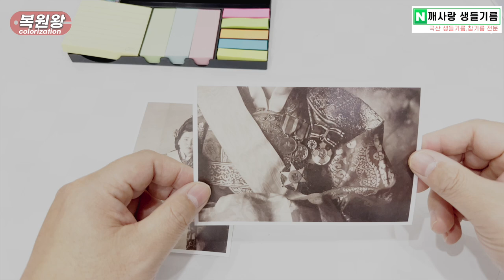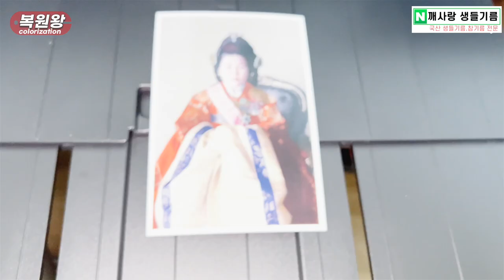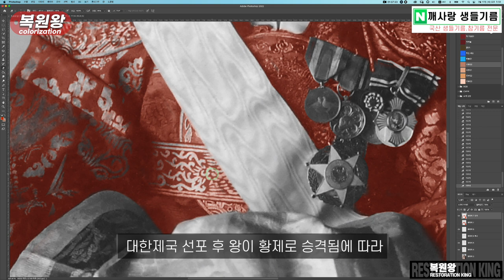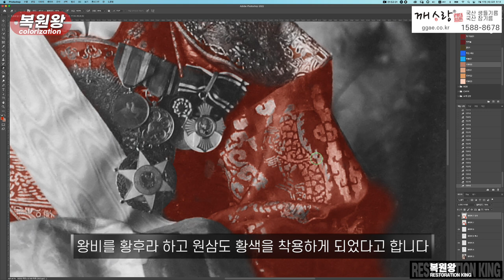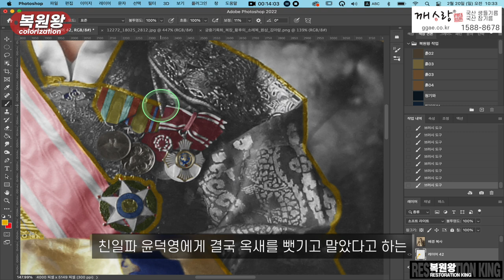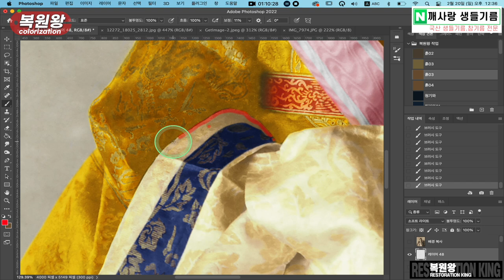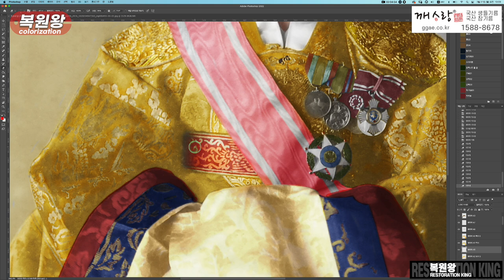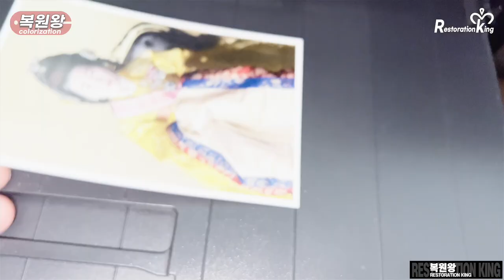대한제국 마지막 황후 순정효황후 세계최초 컬러복원 Empress Sunjeong : the 2nd Official Wife of Emperor Sunjong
대한제국 마지막 황후 순정효황후 세계최초 컬러복원
Empress Sunjeong : the 2nd Official Wife of Emperor Sunjong

안녕하세요.복원왕 입니다.
오늘은 1909년 (추정)
대한제국 마지막황후 인 순정효황후를
컬러로 복원해 봤습니다.
재밌게 봐주세요
● 인스타그램(Instagram)
▶ 이메일(e-mail)
● 자료출처
●국립고궁박물관 gogung.go.kr
영상제작 : 복원왕
사진복원 : 복원왕
컬러복원 : 복원왕
원본출처 @gogungmuseum